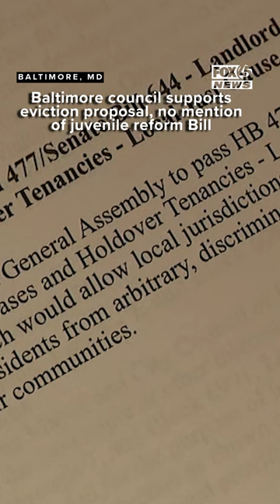Baltimore council supports eviction proposal, no mention of juvenile reform Bill